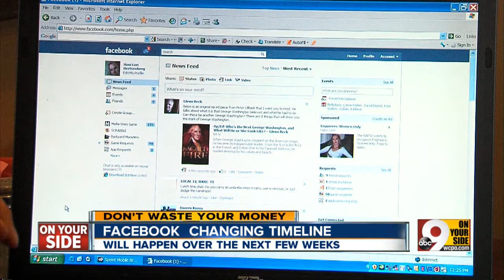Facebook (FB) timeline stunk, now fixing it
Do you you hate the way Facebook's timeline looks? Apparently, a lot of users do, too, and so Facebook has just announced it is changing it, just a year after moving all its members to timeline.